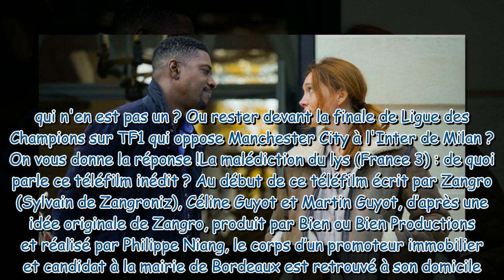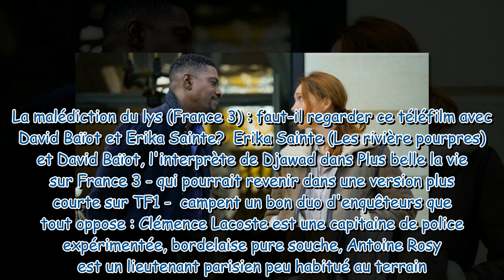La Malédiction du lys : faut-il regarder ce téléfilm inédit avec David Baïot et Erika Sainte diffusé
La Malédiction du lys : faut-il regarder ce téléfilm inédit avec David Baïot et Erika Sainte diffusé samedi 10 juin sur France 3 ? Notre avis